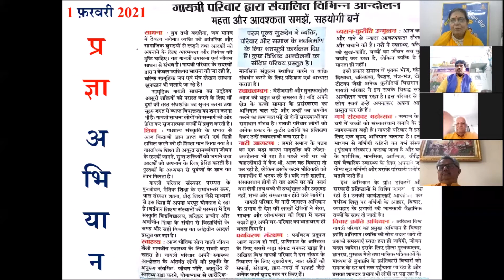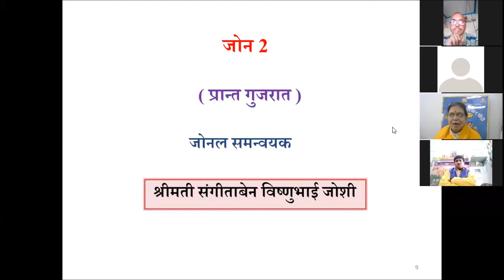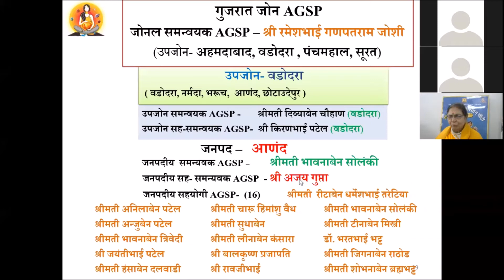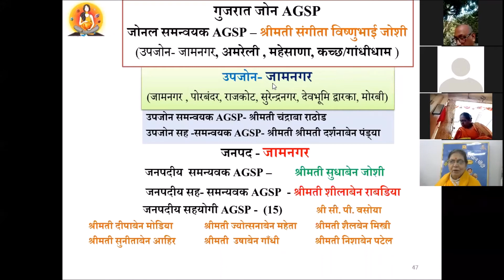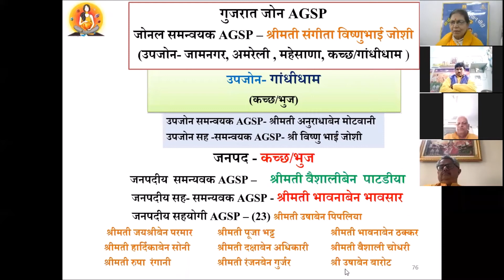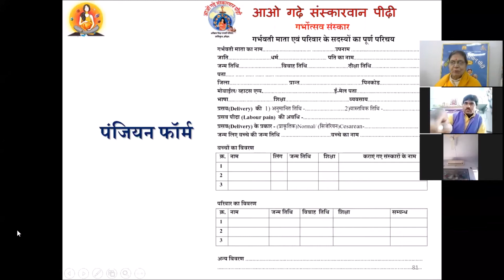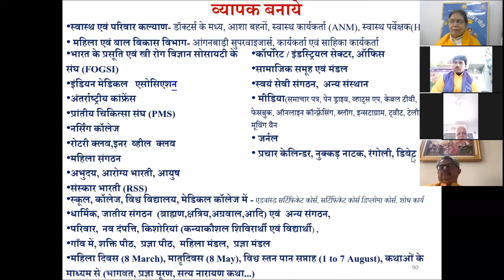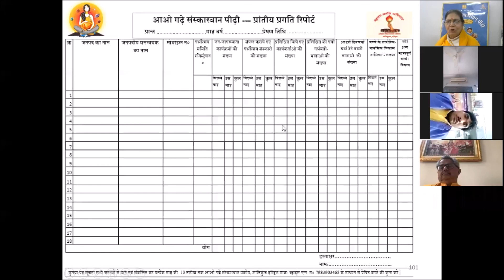प्रान्त गुजरात का संगठन गोष्ठी -13/02/22